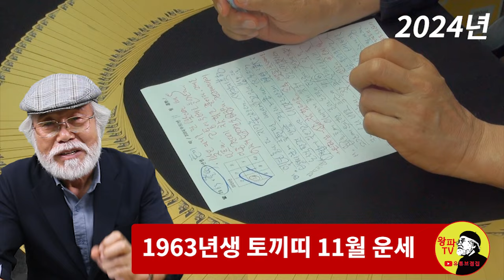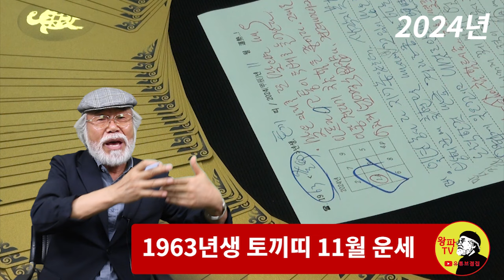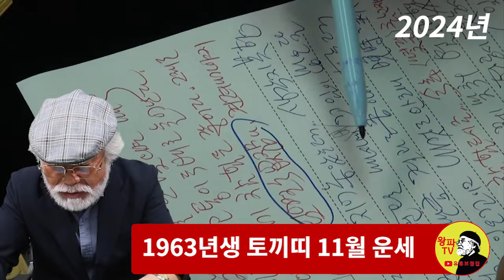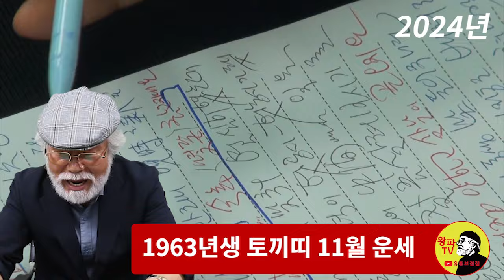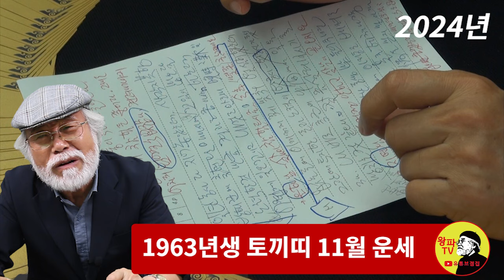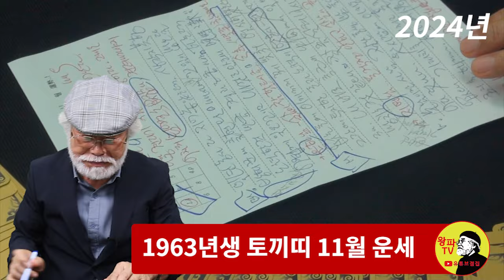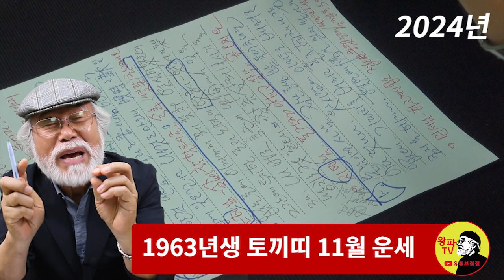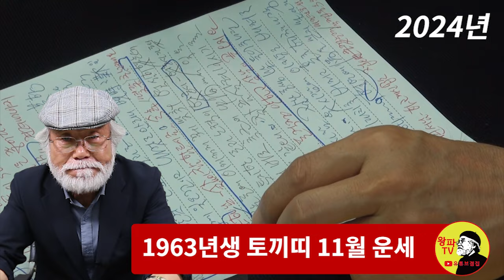2024년 11월운세 [1963년생]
2024년 11월운세 [1963년생]

1. 채널 - 재생목록 - 띠별운세로 들어가기
2. 채널 - 커뮤니티 - 업로드후 기재된 년도별 링크주소 확인하기